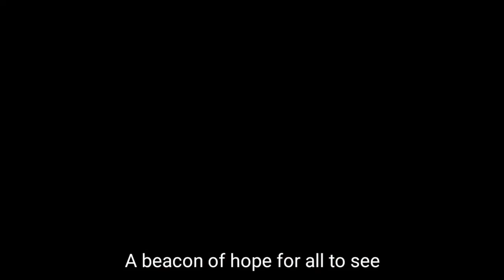The Lee Supremacy (Punishing Gray Raven)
Other miscellaneous assets gathered from the internet to produce this video.

Ineffable thanks to the Panopticon PGR guild for putting up with my antics.

Love,
Hymn